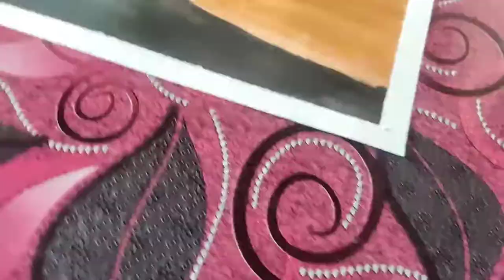sunset Watercolor Painting For Beginners 🎨😍